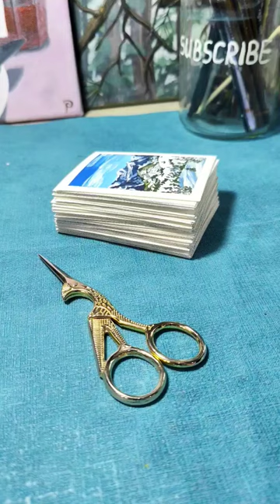mini nature paintings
There's more than 50 mini paintings are already ready! new silent video is on my channel